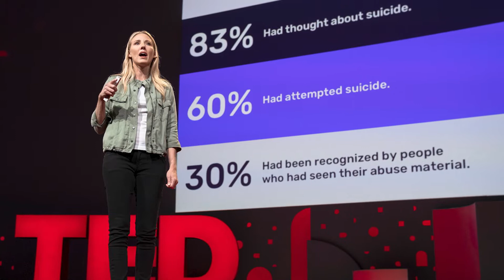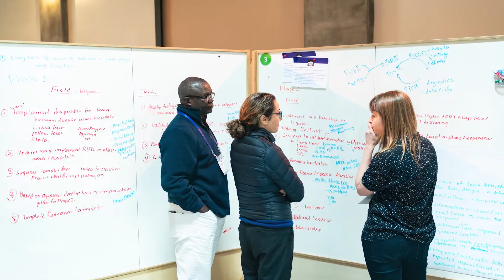What is the Audacious process like?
Julie Cordua of Thorn, a non-profit dedicated to ending the sexual exploitation of children online, shares how funding from the Audacious Project has catalyzed their work.